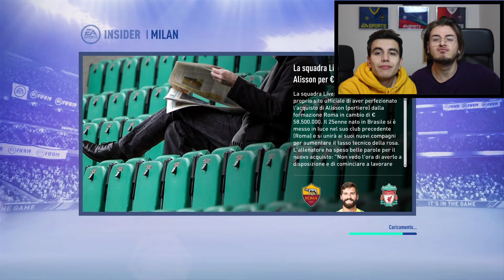ACCETTARE QUALSIASI OFFERTA CHALLENGE con il MILAN!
👉Maglie Calcio Mondiali 2018 a Poco Prezzo - Tute Allenamento Uomini Bambino
-15% di sconto: JACK (oltre €79, spedizione gratuita DHL - 4-8 giorni)